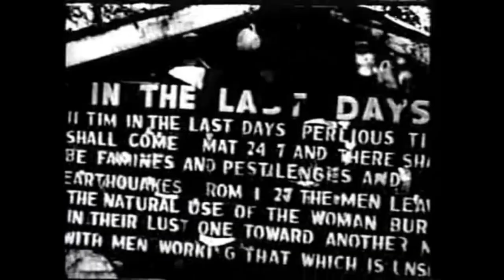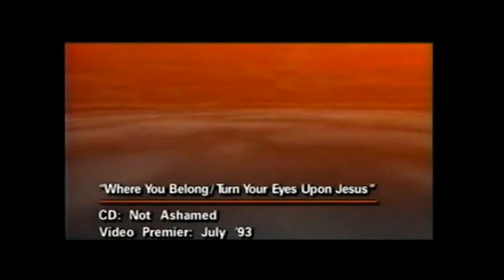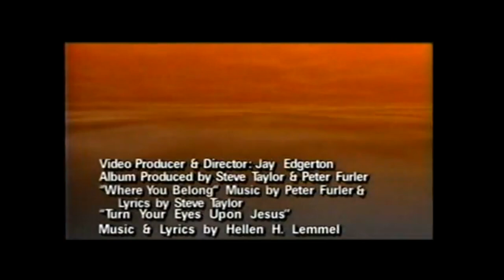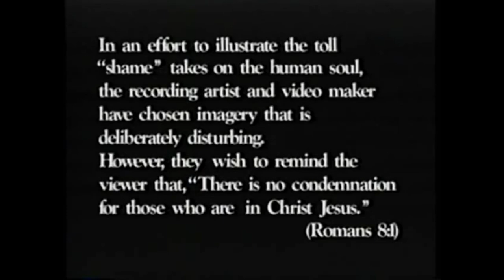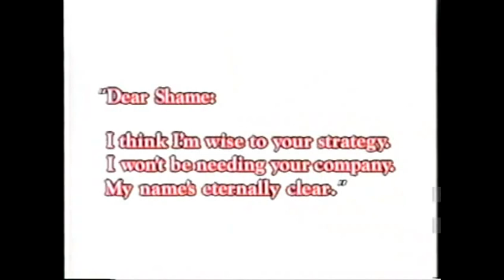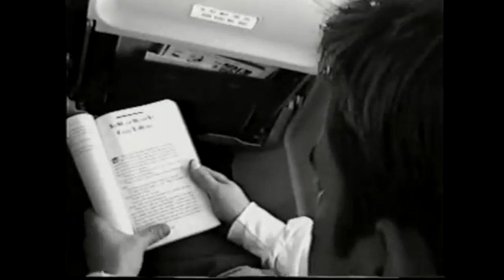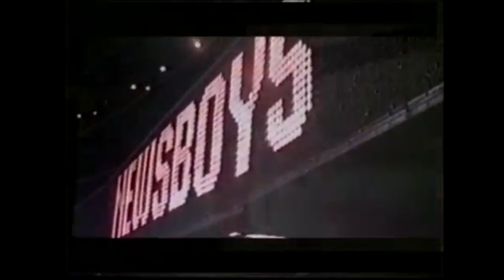Newsboys - Old Clips And Interviews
- Михайло (Newsboys fan from Ukraine)